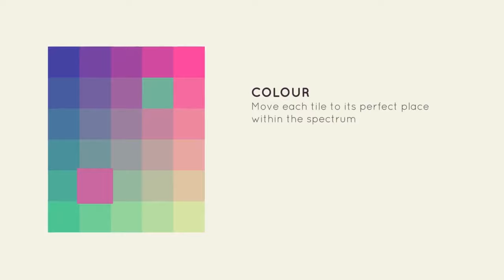TOP - JEUX OFFLINE